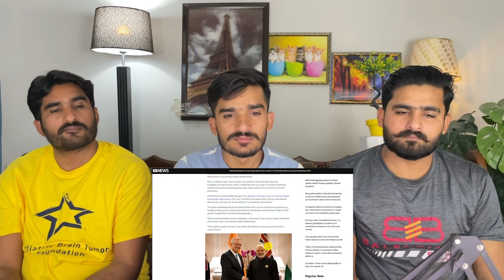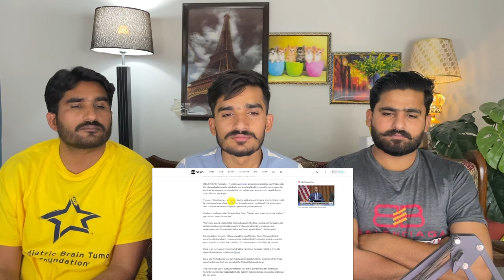UNKNOWN MAN stole Australian Military Secrets? Indian spy accused by Australian media|PAK REACT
credit:

THIS VIDEO IS ABOUT UNKNOWN MAN stole Australian Military Secrets? Indian spy accused by Australian media